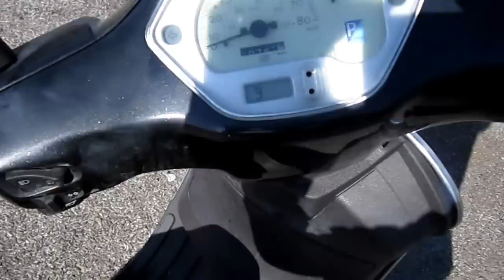PIAGGIO VESPA LX 50 4T 2005 2006 2007 2008 COD266